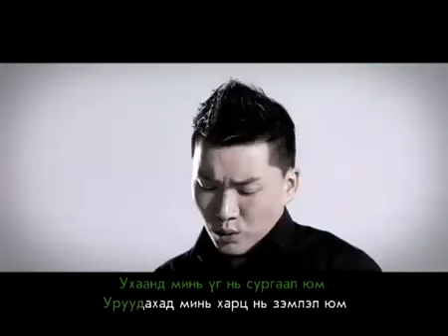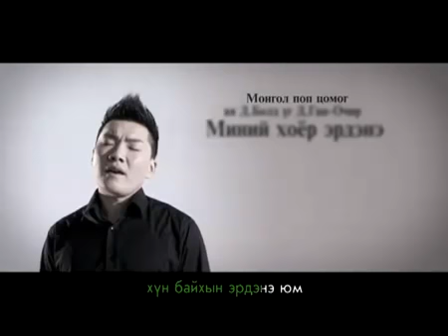Хүүтэй болсонд баяр хүргэе